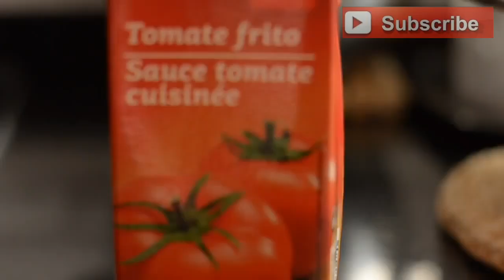CHICKEN AFRITADA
HOW TO COOK CHICKEN AFRITADA